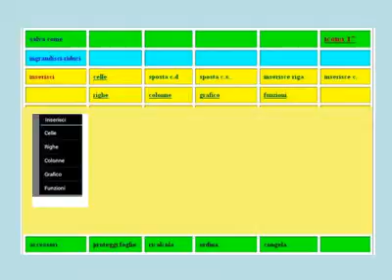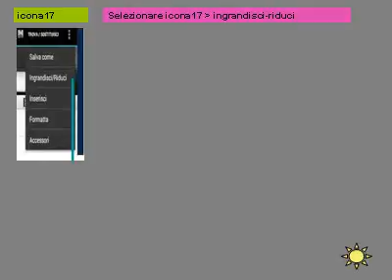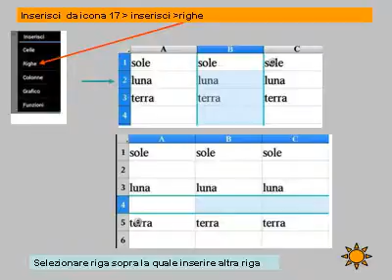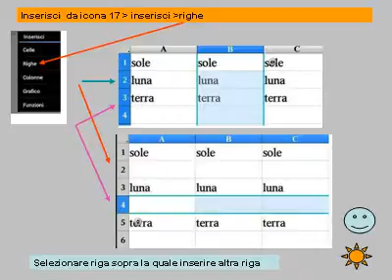accessori:funzioni varie su foglio polaris office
icone17-accessori
polaris office, foglio elettronico
descrizione di funzioni per testo
animazione con powerpoint convertita
in file.avi
gestione collega, ordina, ricalcola, proteggi